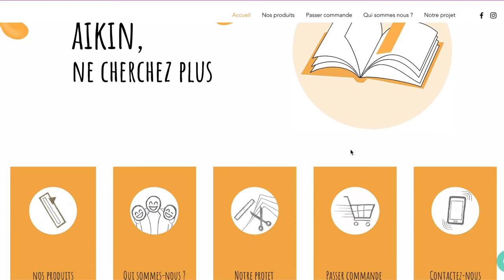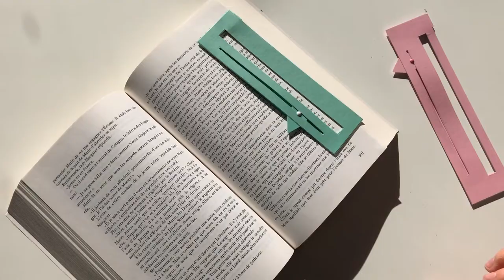1 lecture sur 4 est une relecture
Petite update lecture aujourd'hui ! 📚 Livres mentionnés :
1) Au sud de la frontière, à l'ouest du soleil - Haruki Murakami
2) Nos étoiles contraires - John Green
3) La 5e vague : La dernière étoile - Rick Yancey (Tome 3)
4) Les piliers de la terre - Ken Follet

Musique d'intro : Tetris - Madilyn Bailey